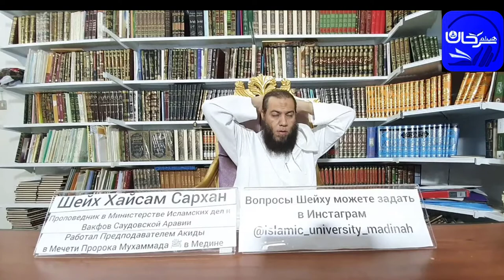05/16 Описание омовения.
Haytham Sarhaan
الموقع الرسمي للشيخ الدكتور هيثم سرحان حفظه الله.